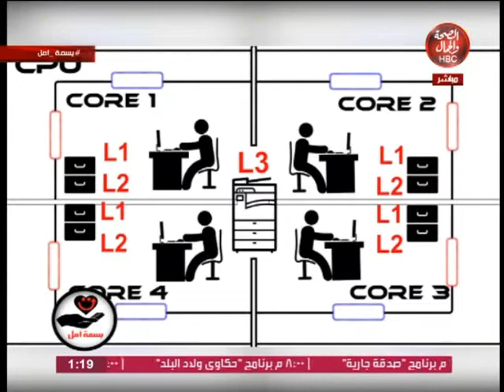بسمة أمل | خطوات عملية لتغير العادات السلبية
قناة_الصحة_والجمال# برامجنا